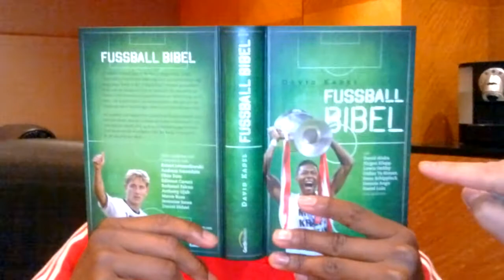David Alaba & David Kadel present: Fußball-Bibel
Der unfaßbare Gränd_Master_Fläsh of Football David Alaba ist Coverheld der "Fußball-Bibel" und zugleich der coolste Sympathie-Träger einer göttlichen Liebes-Message :-)